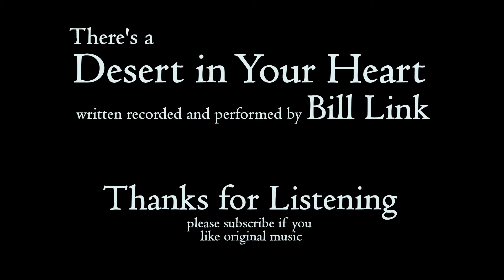Bill Link: Desert Heart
There's a desert at the end for all of us.  A place where you can't hide.  Written and recorded by me in my home studio.  All photos were taken by me and are copyrighted.